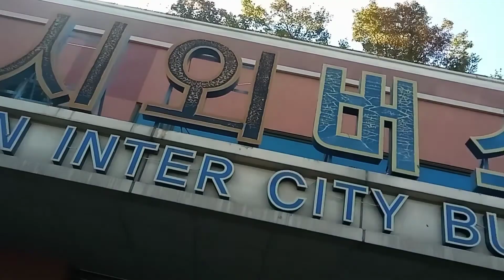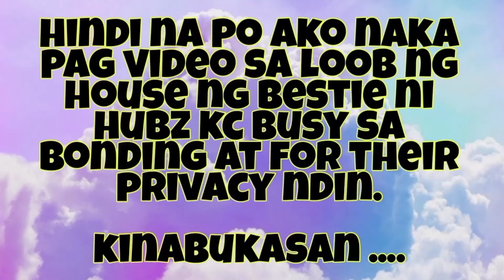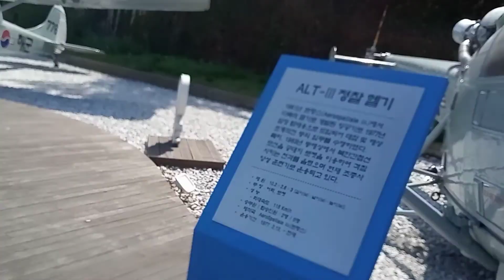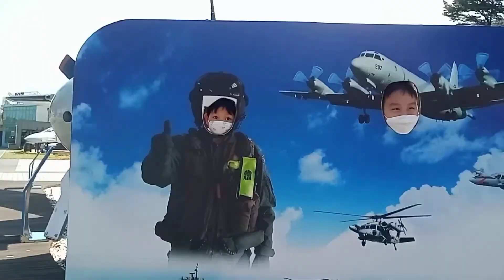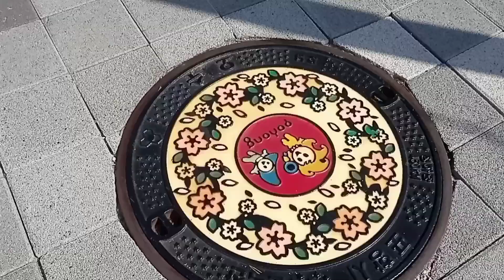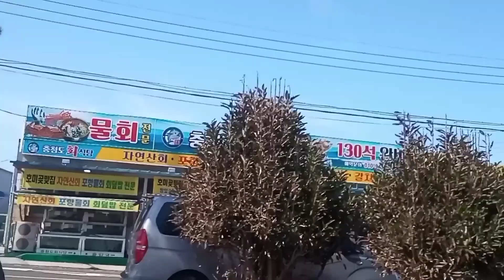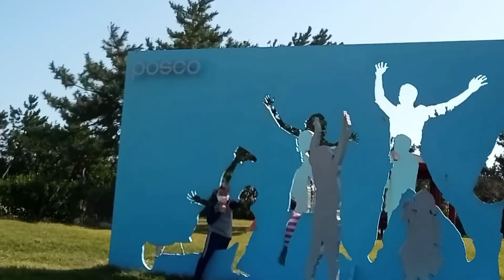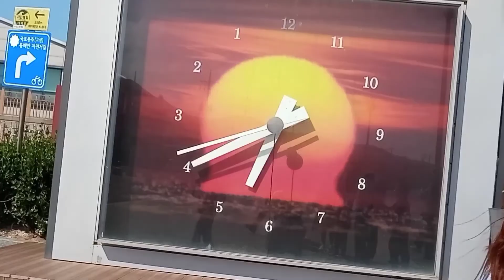POHANG TRAVEL(포항여행) //YEONORANG SEONYO THEME PARK(연오랑 세오녀 테마공원 //NEW MILLENIUM MEMORIAL HALL(천년기념관)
hi there !! ♥♥
In this vLog igagala nmin ang mga mata ninyo around Pohang tourist parks. Hope you guys like this vid ..

So tiring ang mahabang byahe pero sulit nmn ang aming araw. Medyo nag alala tlga kmi noong na hilo at nag suka sa loob ng sasakyan ung panganay ko but thank God dhl hnd tumagal at naka recover agad after nag take ng gamot. 🙏🙏

Actually, ipinagbabawal ung family gatherings this Thanksgiving (cheosok) kc nga dhl sa covid19 kya nag doble ingat po kmi.

So guys, wherever you are pls be safe kylangan po kau ng inyong pamilya.

Godbless always 🙏😇